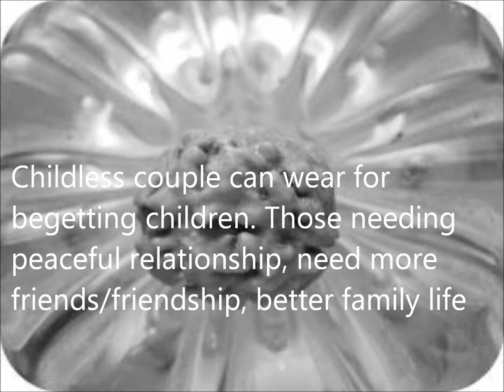2 mukhi rudraksha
2 Mukhi Rudraksha is the symbol of Chandra and Surya. The wearer of this Rudraksha will always accompanied by two Deva i.e. Surya Deva and Chandra Deva. The wearer of this Rudraksha get Punya of donating 108 Cows. He is able to control senses of his body. This Rudraksha gives control of Swara.

Research has proven that Rudraksa have powerful Electromagnetic, Paramagnetic and Inductive Properties that vary from the different Mukhis or facets (the different number of divisions found on the surface of each Bead). They also found that wearing or performing Japa with a particular Mukhi or set of Mukhis of the Rudraksa Beads created specific electrical impulses that are sent to the brain through the process of galvanic skin response stimulating certain brain centers that transfer information.

In our experience we have seen the initial Rudraksa Effect triggered by the mere reading of the word Rudraksa in print or the physical sight or touch of a Rudraksa Bead. We have found this triggered memory affects men and women and children and runs throughout many populations in the world from 4 years of age in India to people in their 50s and older in the United States and Europe. When the Rudraksa is recognized by those who are wakening up to higher states of consciousness and remembering on higher levels there is an unexplained need experienced to have Rudraksa in their lives again.